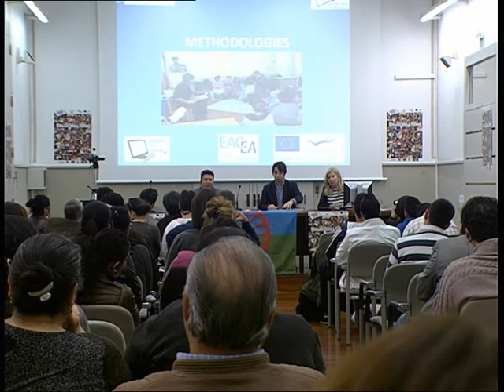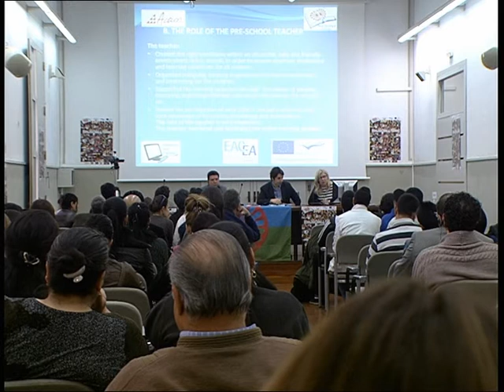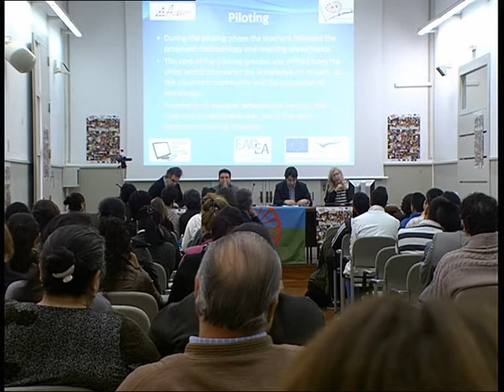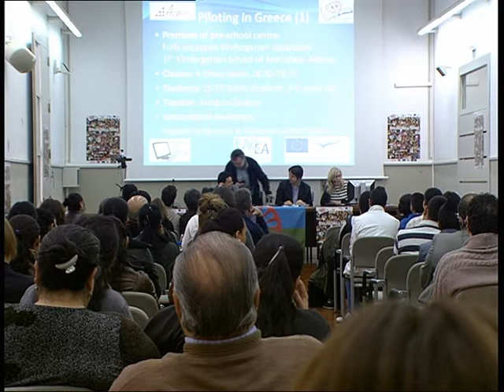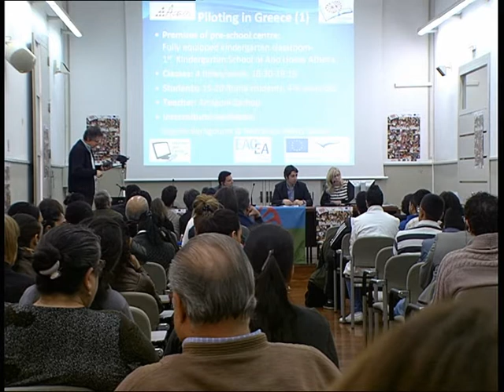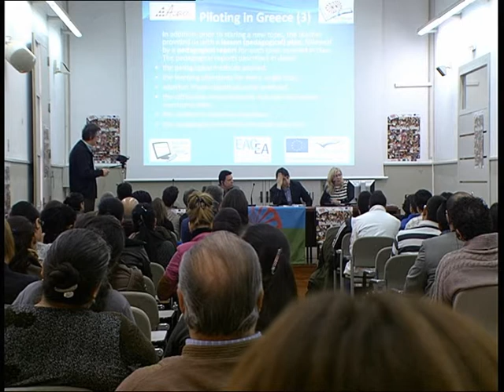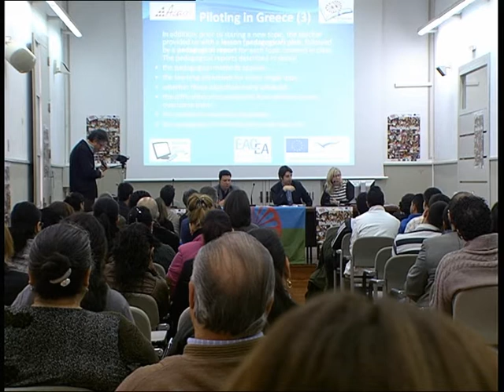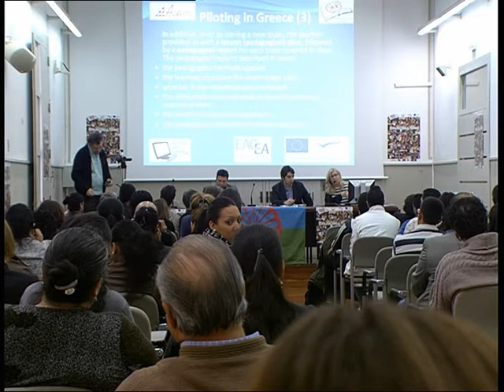Roma T&T - Kostas y Natassa - Final Conference in Valencia 01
Roma T&T -
Kostas Diamantis y Natassa Balaska, responsables de Action Synergy, exponen su trabajo sobre el desarrollo de metodologías para la inclusión educativa de los Rroma en la conferencia final del proyecto europeo Roma T&T que tuvo lugar en el Aula Magna del Palacio de Pineda de Valencia el 21 de marzo de 2013